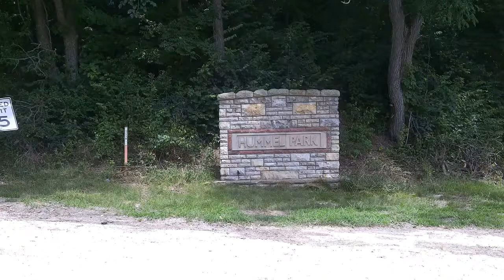Tour Haunted Hummel Park Night Talk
Reverend Dave Christensen takes you for a drive through the most haunted park in the city of Omaha in Nebraska.